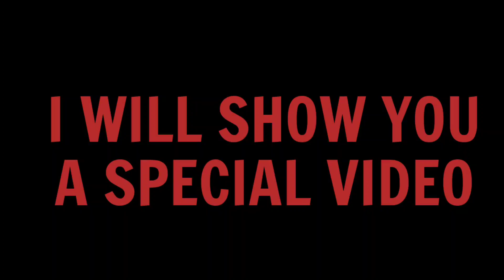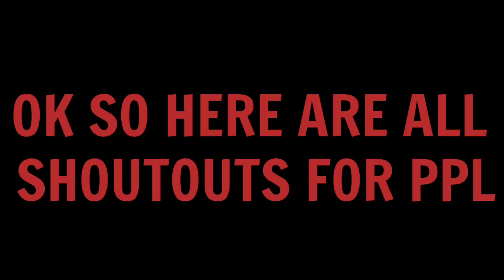Subscribers 2k special 😉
In this Rocket royale video ,
Imma give shoutouts to you guys who wrote

The Rocket Royale Social Media✔️

I'm gonna say that you are awesome 😎